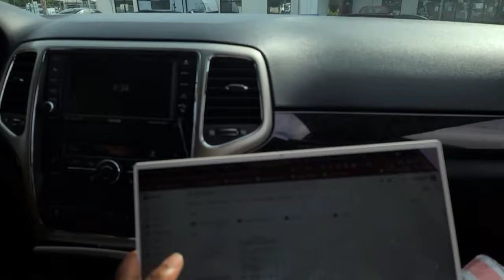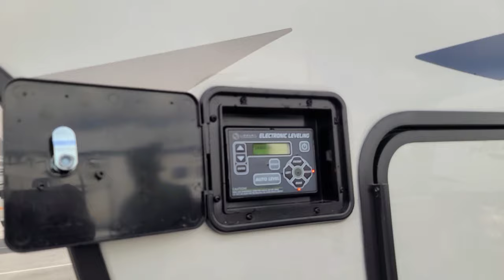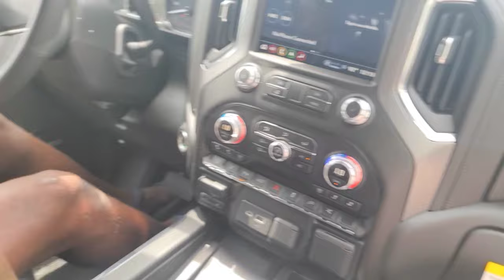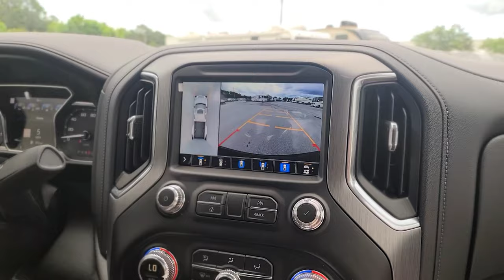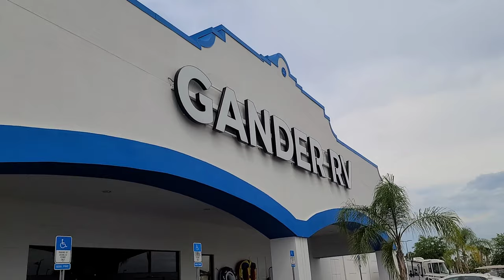FULL TIME RV FAMILY UPDATE: WE GOT A BRAND NEW 5th WHEEL AND TRUCK 😲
We got a brand new 2021 Keystone Montana High Country 5th wheel and a 2021 GMC Denali. We are over the moon!!

We are a family of 3 who sold our home and purchased an RV. Want to know why we did it?